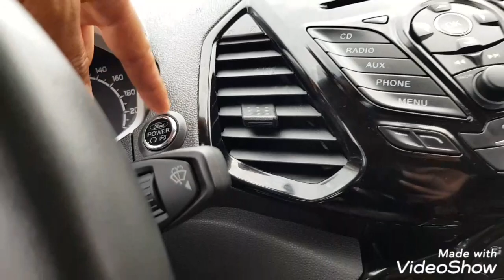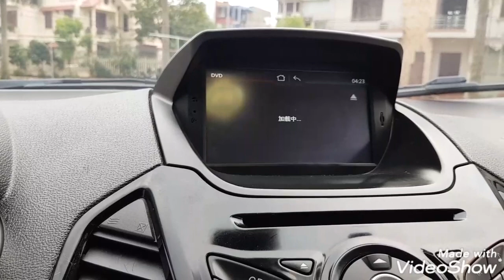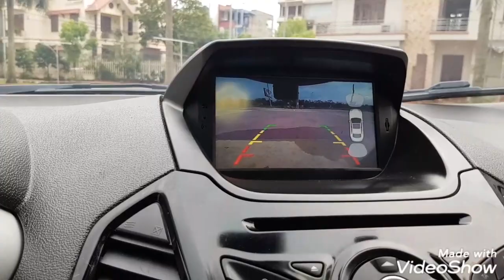FORD ECOSPORT 2016 BẢN TITANIUM,SỐ TỰ ĐỘNG,MÁY 1.5.GIÁ:505 TR.LIÊN HỆ :CÔNG AUTO:0945.883.980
Ford ecosport 2016 bản titanium
số tự động máy 1.5 , màu đỏ mận siêu đẹp , nhiều trang bị hiện đại chạy tiết kiệm . nội ngoại thất đẹp , máy móc chất cam kết không đâm xô tai nan hay ngập nước , mua về chỉ việc đổ xăng và chạy .bao check hãng các kiểu luôn
Giá : 505 tr ( bao rút hồ sơ )
Hỗ trợ trả góp lên đến 70% giá trị xe.lãi xuất thấp,thủ tục nhanh gọn
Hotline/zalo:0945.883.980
Công AUTO

Mua và Bán xe toàn Việt Nam.Hỗ trợ vận chuyển và giao toàn quốc
Chân Thành cảm ơn cả nhà đã tin tưởng và Ủng Hộ.TRÂN TRONG.!